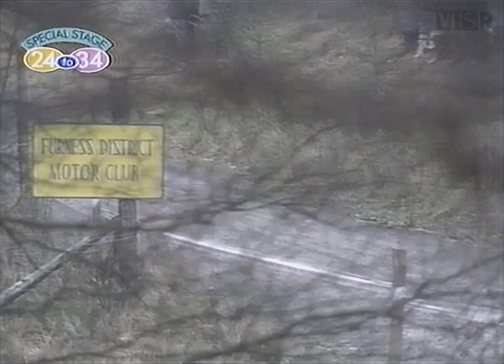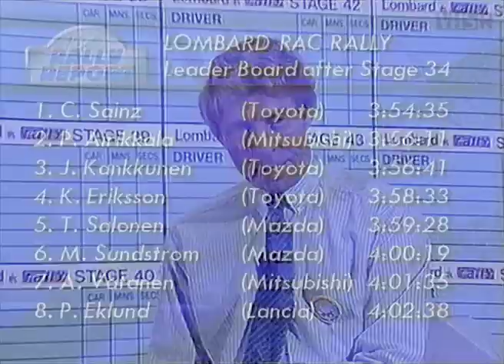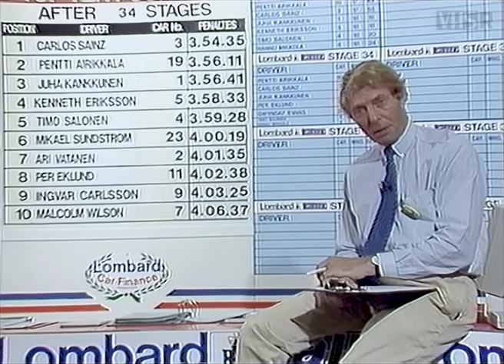1989 Lombard RAC Rally (day three, late highlights)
Action from the third day of the final round of the 1989 World Rally Championship. Originally produced by BBC Rally Report and presented by William Woollard, with additional commentary and reporting by Alan Douglas, Richard Hudson-Evans and Tony Mason. Converted from a first-gen VHS copy taken from pre-broadcast master tapes. For VHS Rallies' exclusive range of classic rallying t-shirts, hoodies and mugs,